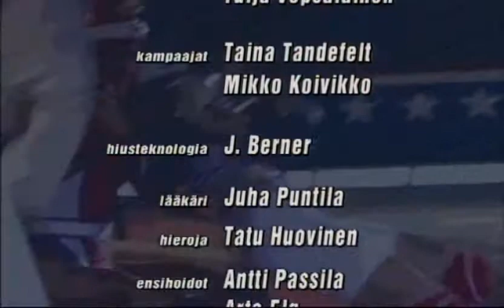Finnish Gladiators 3.7 (S3E07)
Gladiators Finland, Season 3 Episode 7 (23 Mar.1994)
The seventh competition. Competitors are Mika Åby, Mika Vilander, Katja Riihiilä and Sanna Kippilä. Men's series win Mika Åby and women's series win Sanna Kippilä.